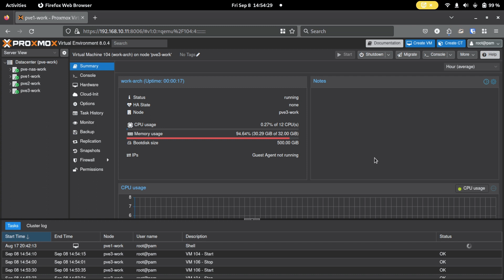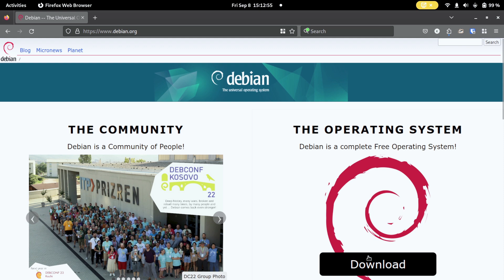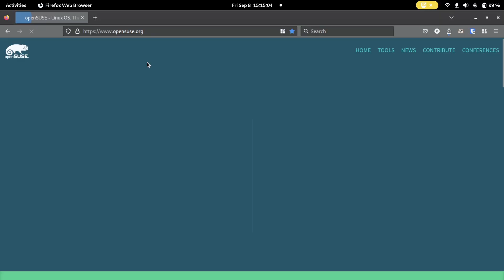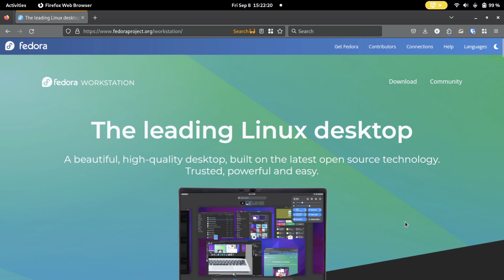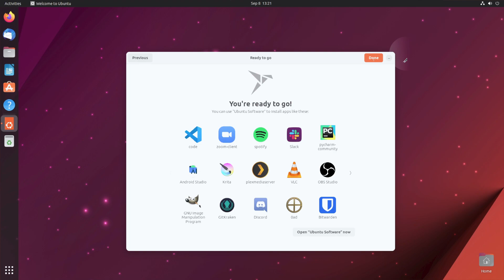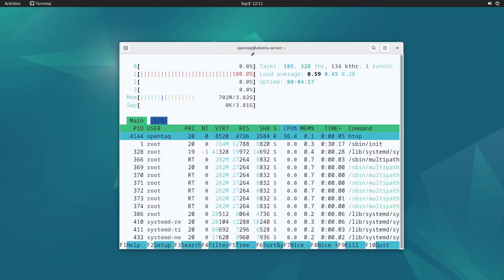Choosing my new Daily Driver | It broke my heart.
A few weeks back, my Daily Driver started behaving strangely. And it did not become better. So I decided to set up a new Daily Driver, and I had to do some hard analysis and decisions.

Content:
00:00:00 - Feeling Dirty
00:00:43 - The Issue
00:02:19 - Debian Sid
00:03:06 - OpenSUSE Tumbleweed
00:03:51 - Fedora
00:04:51 - Arch Linux
00:05:18 - Ubuntu
00:05:45 - The Solution
00:07:22 - What do YOU think?

What is your Daily Driver? Why? And did it broke your heart as well? Since it helps.